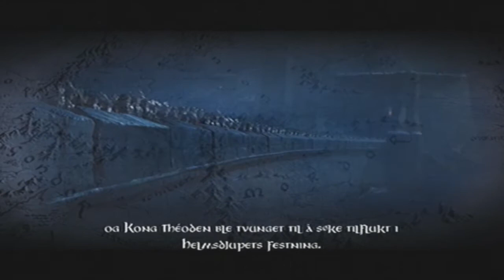Lord of the ring conquest helms deep part 1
Me pwning orc